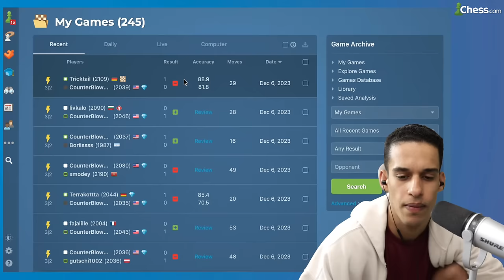Chess Speedrun using my Chessable Course (2000-2100)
My Chessable course is out!

One of the first things @chessable asked me was to keep every line at 10 moves max. My first thought was: “how dare you?”, but when I looked at my repertoire, it turns out most of my lines are barely 10 moves long 😅 I’ve only memorized my initial setup and my middlegame plans.

When I first learned this opening system, I knew it worked against anything, but I was only taught one plan and with it, I made it to National Master. In this course, you will learn the initial setup and a toolbox equipped with all the plans for you to employ in the middlegame depending on what your opponent plays. The art is in knowing when to use each plan.

I was told to expect some negative feedback since the Chessable community isn’t used to short courses with only 64 trainable lines, but I’m very proud of the final product because as short as it is, there is more material and better organized than I ever had on my journey from a 12-year-old beginner to National Master. As a bonus, every line was curated by a strong Chess engine.

As I always say, if this system worked for me who was never consistent and never learned it the right way, it will certainly work for you! 💪

Even if you are not looking for a new opening, this course will teach you what hypermodern Chess is about.